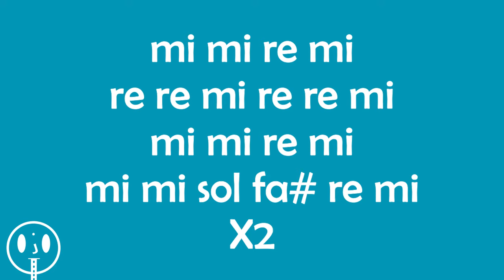[INCROYABLE 🌟] comment jouer à FIMBU - Team Paiya à la flûte à bec (facile)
Comment jouer à "FIMBU - Team Paiya" ?(By Jules a la flute)

Hey la team ! j'espère que vous allez bien ? dans ce cours débutant, je vais vous apprendre les notes de la chanson "Fimbu" de la Team Paiya à la flute à bec. 😊😊

c'est un tuto facile mais qui nécessite des bases en flûte . 😁

si vous êtes intéressés par le rap ivoire,  ce tuto est fait pour vous 👍🏾
Perso j'ai aimé le son et vous remarquerez que j'ai amélioré ma manière de faire mes vidéos.